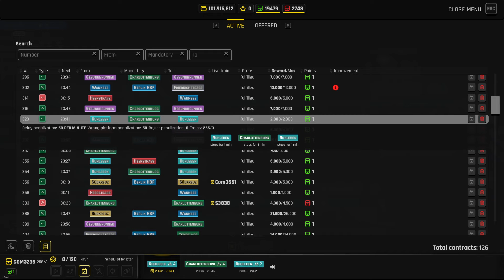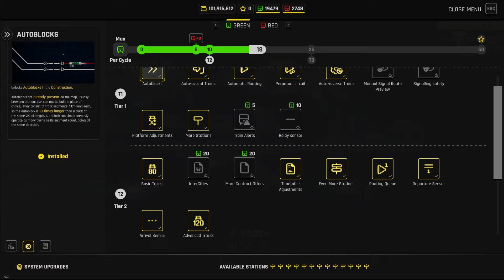RailRoute | VOLLVERSION angekündigt! | Release | EISENBAHNETZE selbst AUFBAUEN? [News]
Rail Route Release-Date und Infos zur Vollversion.

Spielname:  RailRoute
Genre:          Simulation | Strategie | Puzzle
Plattform:    PC
Spielweise:  Tastatur und Maus